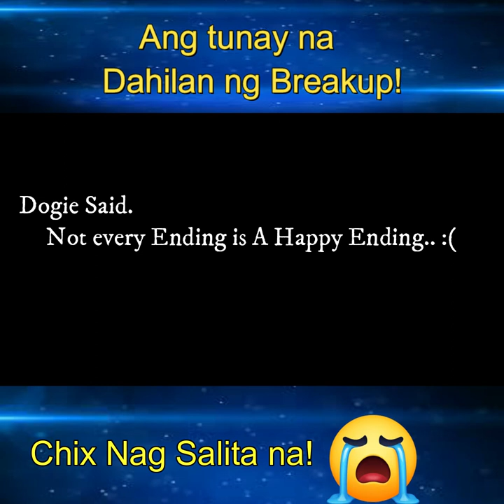Chix nag Salita sa Issue!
agree ba kayo sa sinabi ni chix?
well kung agree kayo guys comment CHIX!

May pa skin giveaways or diamonds ako worht of 269 Diamonds.